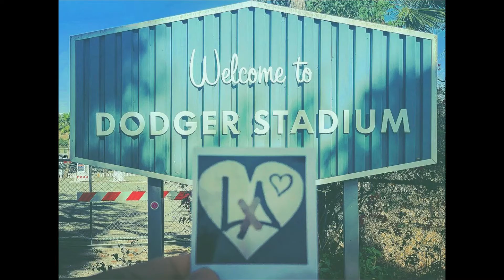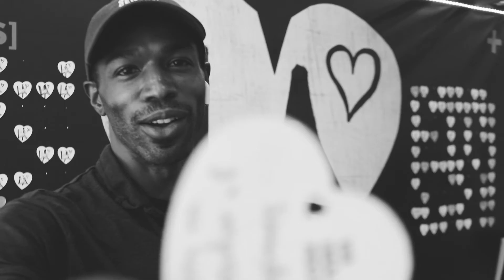WE HEAL PROJECTS x ART REBEL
WE believe that art and creativity a represent the biggest opportunity to improve mentalwellness and healing in our current time.

The WE HEAL PROJECT[S] is a movement inspired by the outcry of our nation during a time of unprecedented crisis with the outbreak of Covid-19, social inequality, political unrest, and devastating climate change.

Through tough and dark times there is always a creation of something new.  Our talented thought leaders and artists Ponti Lambros + Boris Burdikin have conceptualized a transformative experience rooted in art and creativity to play a big part in starting the nations healing process.
Inspired by the iconic logo that Milton Glaser created back in 1976 to help New York regain their faith, Ponti Lambros has created a new iconic logo called the "HEALING HEART" to symbolize love , unity and healing for the current generations in need of positive messaging.

Through the arts WE can all unite and re-imagine a better future for our cities, our country and our world.